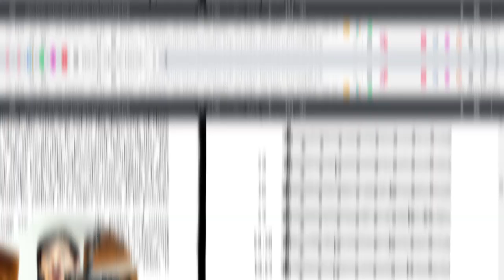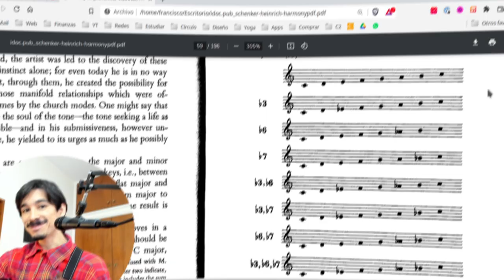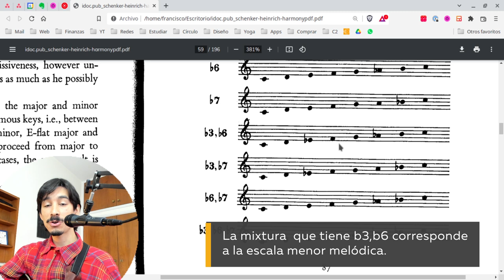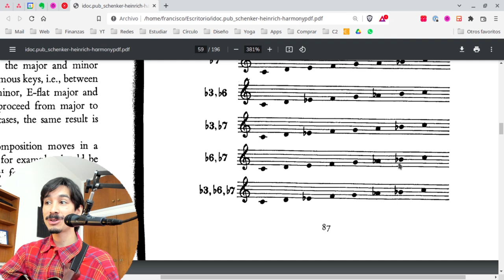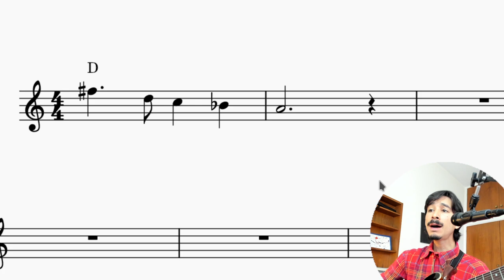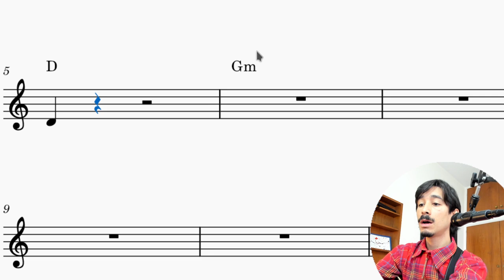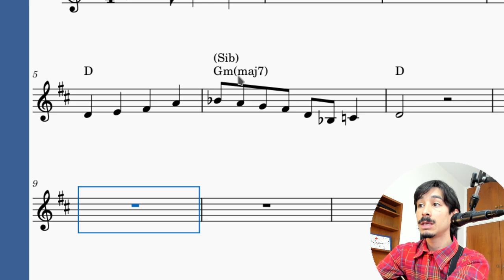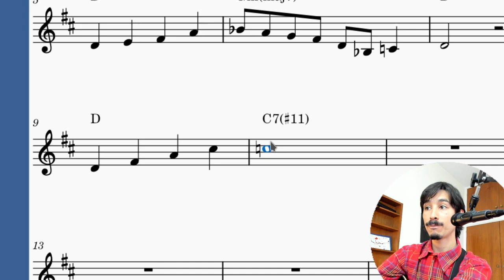Las 6 ESCALAS DE MIXTURA de Heinrich Schenker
Si bien Schenker era un pesado 😛, nos dejó un concepto muy interesante: las mixturas, escalas intermedias entre mayor y menor, que nos entregarán una tremenda flexibilidad armónica y melódica.
👉 Si quieres llevar un estudio más ordenado, descarga "Introducción a la Armonía Modal", nuestro libro gratuito

00:00 Introducción
01:19 Concepto de Mixtura Parcial y análisis de caso por caso
07:37 Aplicación práctica
15:14 Conclusiones